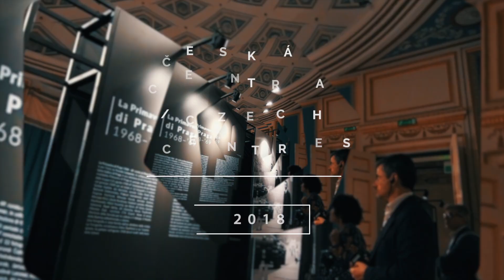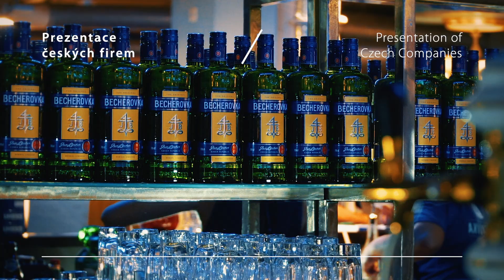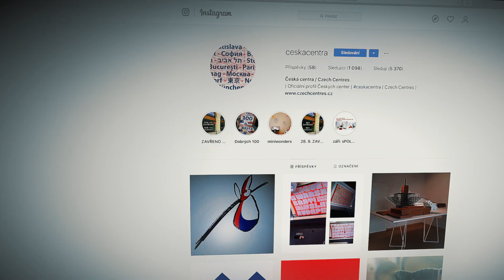Výroční zpráva Českých center 2018 / Annual Report 2018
Jsme příspěvkovou organizací Ministerstva zahraničních věcí ČR. Šíříme dobré jméno České republiky ve světě pomocí 24 poboček na 3 kontinentech. V roce 2018 jsme uspořádali více než 2000 akcí pro 2,8 mil. zahraničních návštěvníků.